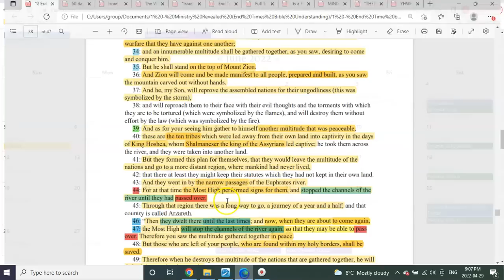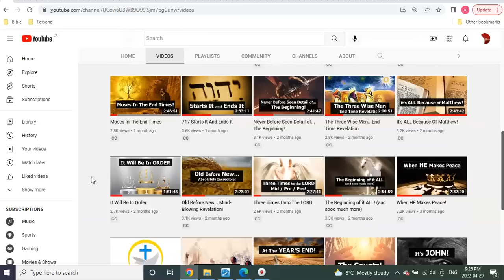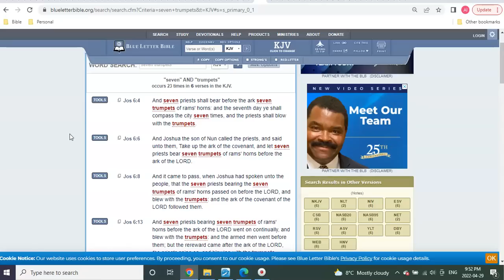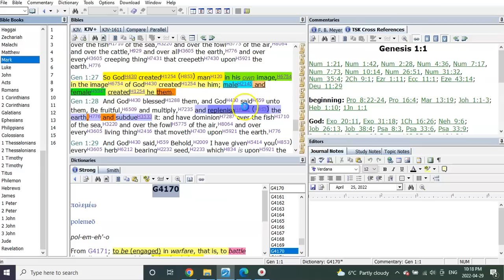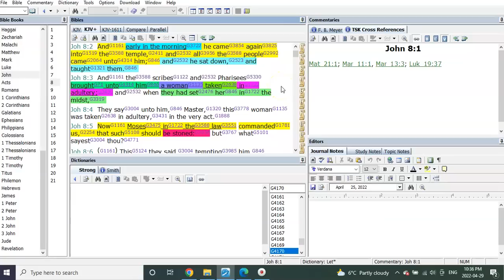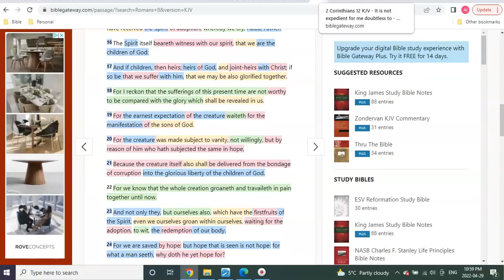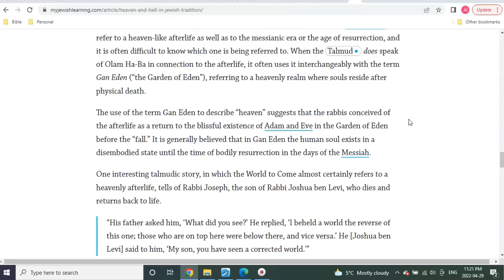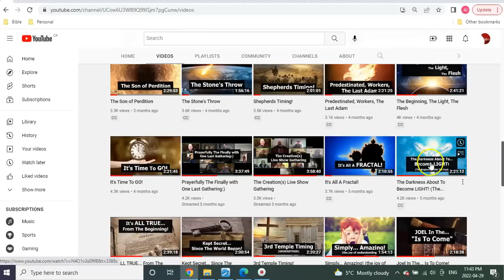We Are Witnesses To The Light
Hello Fourteeners Brothers and Sisters. Welcome back. Today's teaching is jam packed again with incredible revelation. So hold on tight and be prepared to pause and rewind and even watch again to take it all in. We'll start by adding a little more info from the last video about the Passover timing to Mark's group at the great multitude rapture during the 7th year of seals. Which will lead us right into an awesome find in Perfect timing, from the book of Joshua and when the 7 trumpets will begin to Rev.8 and the 7 trumpets (absolutely incredible timing, still has me shaking my head how amazing it is:) And from there we get into another incredible "word search" for "creation" and once you see where and who it's speaking to... again, a broken record I know... but absolutely Perfect once more. How many times have the revelation we've received in study been proven out scripturally? I'll tell you HUNDREDS of times. And today's video is no exception. Jaw dropping after jaw dropping.

Oh did you think that was it:) Nope! From there it really gets wild. We'll then get into deep and heavy understanding of those In the Spirit, compared to those of the Light, and those of the Flesh, earthly! Mind-blowing yet again!

I pray it blesses you. And remember to come up for air in this one. There's a lot to take in even for those with much understanding.

Please remember to add our little Brother Daniel to your daily prayers as we seek a miracle from the LORD, to reveal His glory as a witness, to the yet unbelieving who will see it. In Jesus Name, Amen and Amen.

AVAILABLE NOW!

Or

                                      T3G 5W6